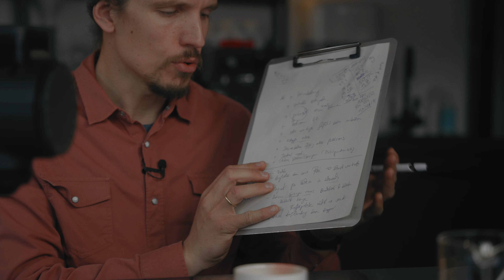Timemore Sculptor | Kaffeemühle deluxe im Test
Timemore erlangte zu Beginn der Firmengeschichte fragwürdig Berühmtheit durch einen Patentskandal mit Comandante. Heute hat die chinesische Firma eine eigene Formsprache gefunden und hat mit der Sculptor 078S einen spannenden multipurpose Single Doser mit technischer Raffinesse auf den Markt gebracht. Wie immer erwartet euch ein Unboxing, der ausführliche Test und die Fragen "für wen ist das was?" und "Ist die Mühle ihr Geld wert?"
Link zum Zubehör Mahlgradanzeiger:
Nachtrag weil es mit gerade bei der Durchsicht aufgefallen ist: Natürlich ist die Mühle nicht "andonosiert" sondern "gepulvert"!

Ein Video von Paul Bonna ( @paulbonna ) & Philip Schwarz ( @phjsw  )